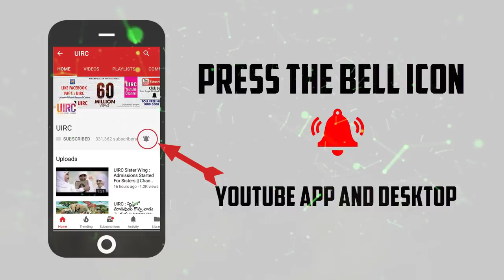UIRC : యేసు రెండవ రాకడ, ఎప్పుడు? ఎక్కడ? ఎలా? Bro Shafi AMAZING REPLY.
UIRC Call Centre Toll free Number : 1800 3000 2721